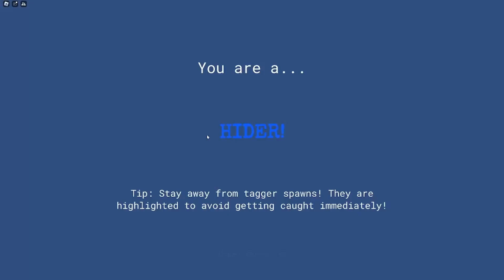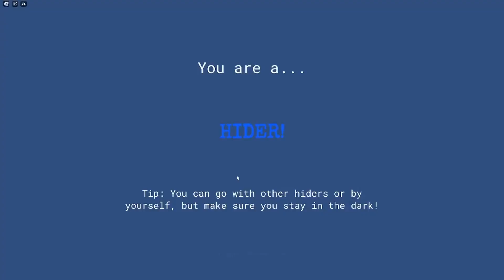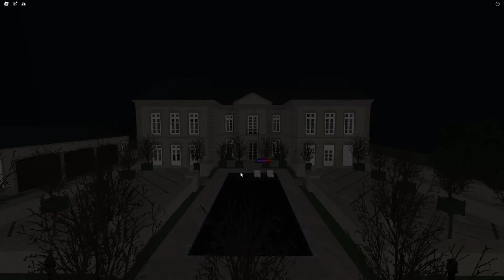HIDING IN THE DARK WITHOUT A FLASHLIGHT?! (PLAYING ROBLOX FLASHLIGHT TAG)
Maybe I enjoyed being seeker too much... well at least I wasn't a hider that time!!!